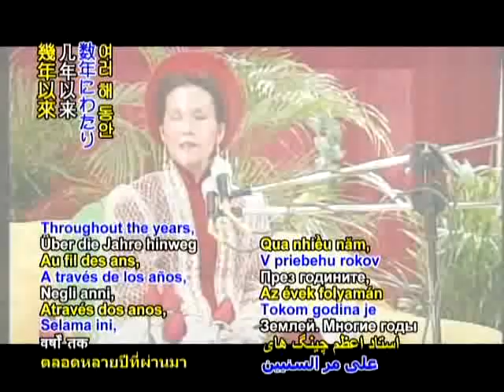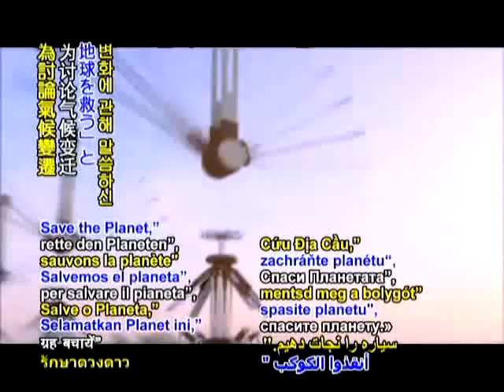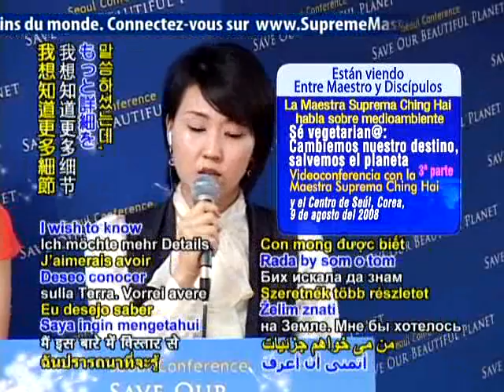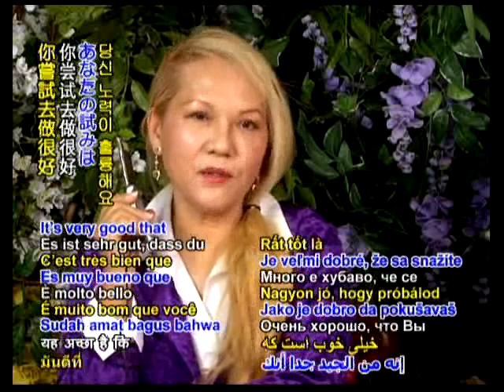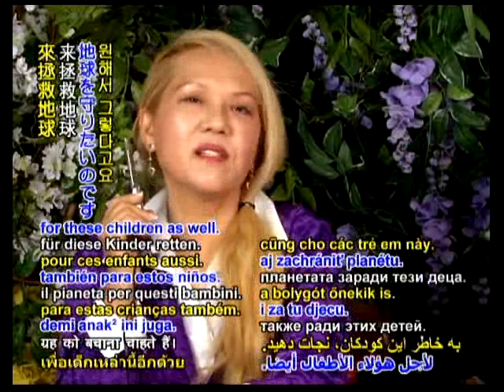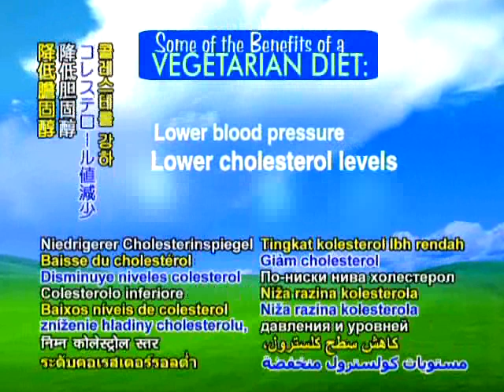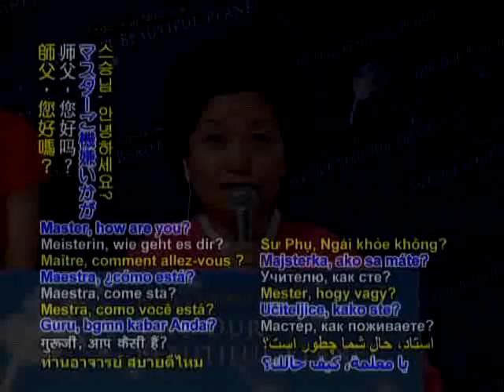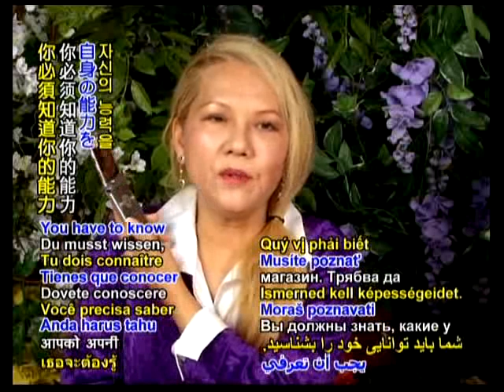清海无上师:谈环保吃素能改变命运、拯救地球(3a)8/9/2008 韩国(韩语、英语)Supreme Master Ching Hai, talk about environmental protection vegetarian can change its fate, saving the Earth (3a) 8/9/2008 South Korea, Korean, English)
开始素食，加入环保，拯救地球！start of a vegetarian diet, the environmental protection, and Save the Earth!